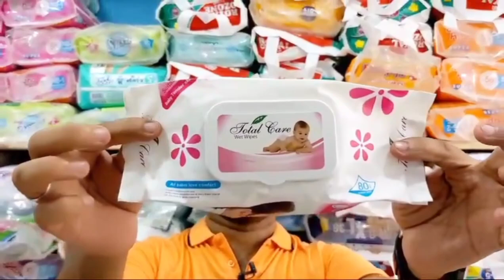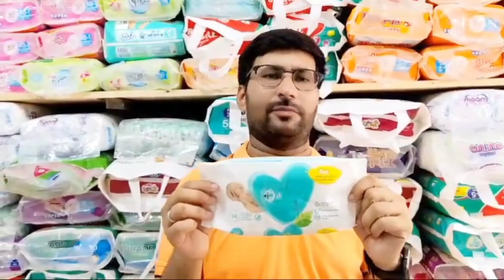Baby Wipes | How to Clean Baby | Hygienic Products